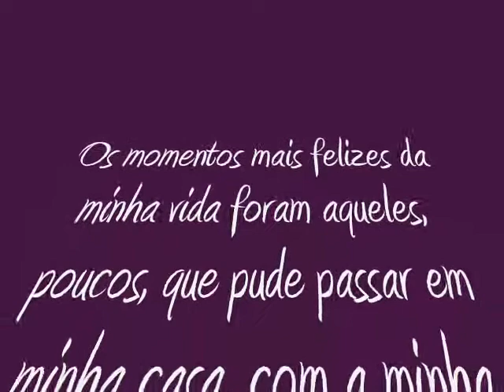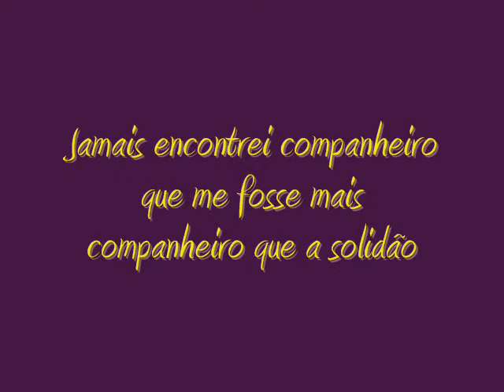Familia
Familia -Fim de ano em Sorocaba.